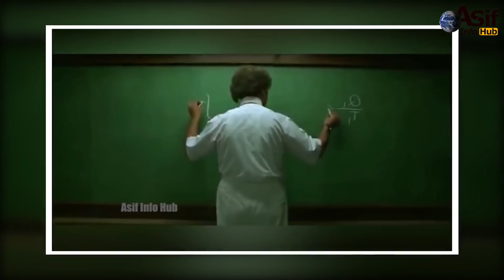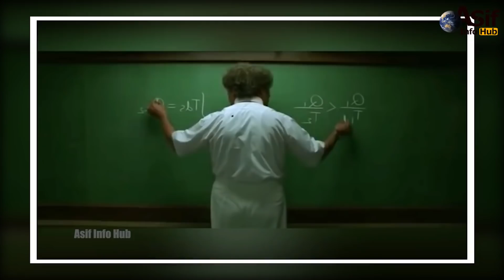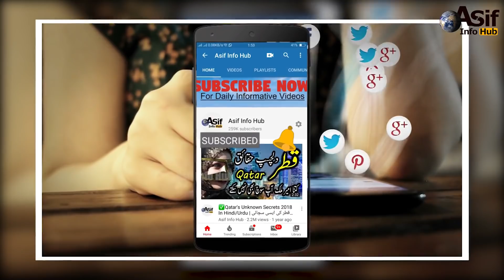5 Amazing VFX Effect In Bollywood Movies In Hindi/Urdu | Visual Effects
5 Amazing VFX Effect In Bollywood Movies In Hindi/Urdu | Visual Effects

We all love watching hollywood movies,but we never pay attention as to how are they made and what techniques and visual effects are used in creating them.In this video we will be showcasing some of the famous hollywod movies which have the most amazing visual effects that you would have never seen before anywhere else.